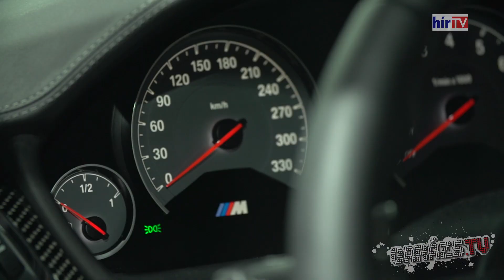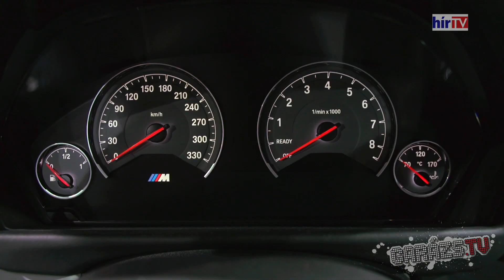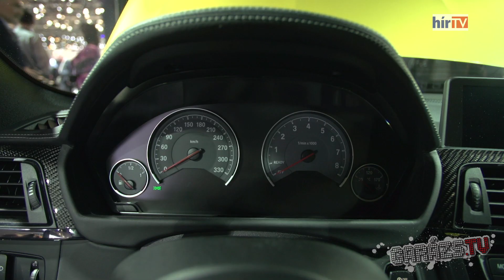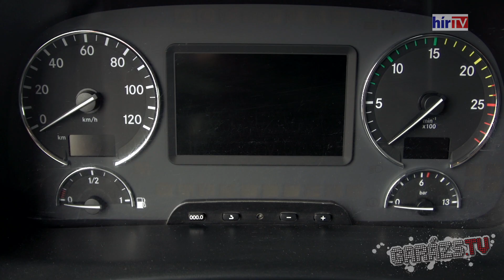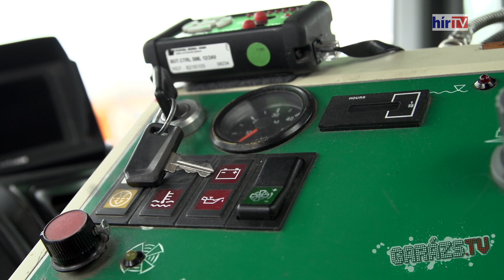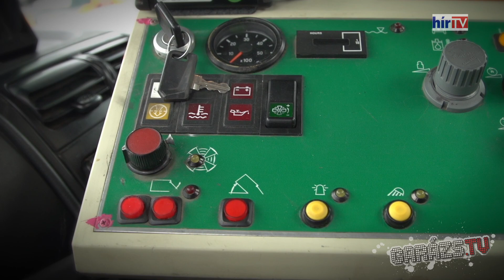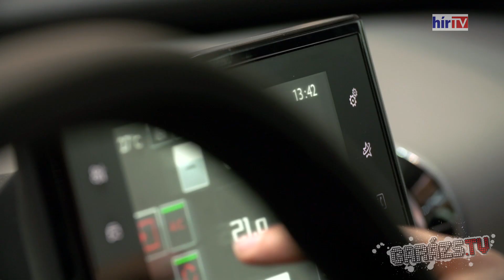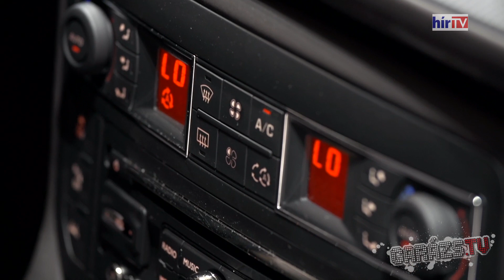Garázs ep. 428 (2014.03.15)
Ezen a héten visszatérünk a Genfi Autószalonra, ahol a Honda, Ford, BMW, Citroen és a Lamborghini standjával ismerkedünk meg. Az újdonságok mellett itthon kipróbálunk egy Mercedes-Benz Actros célgépet az FKF Zrt. jóvoltából.